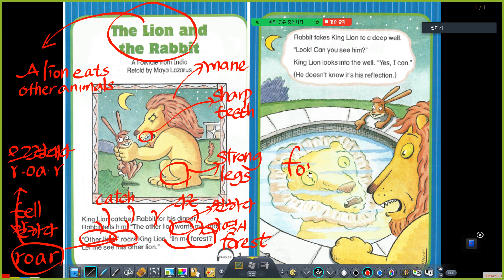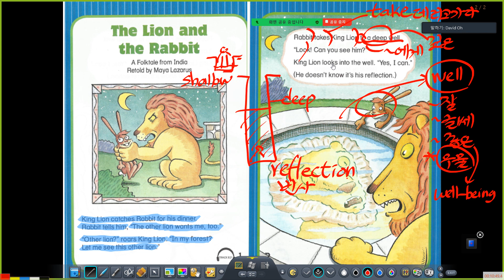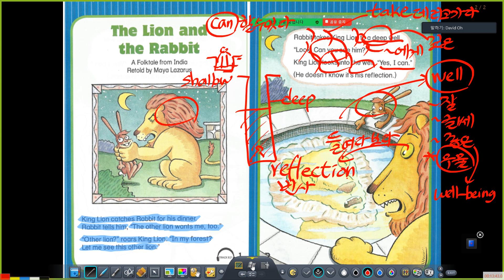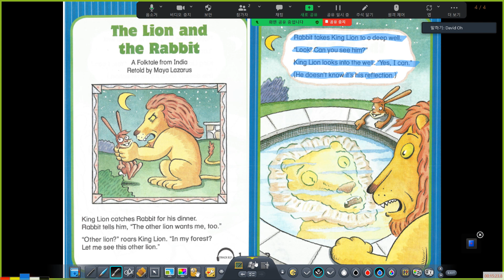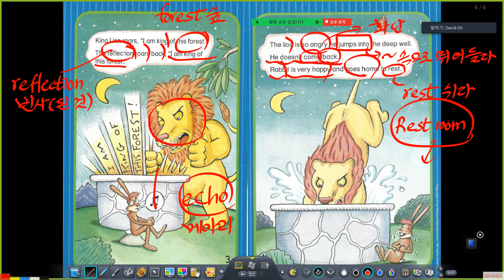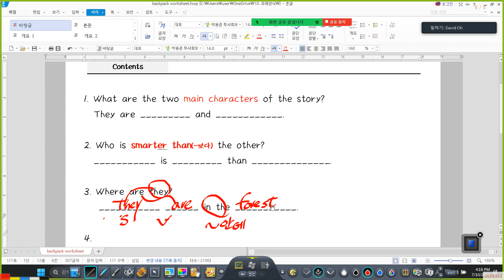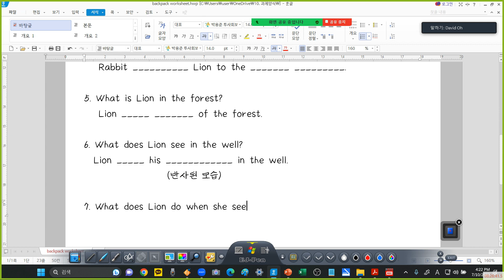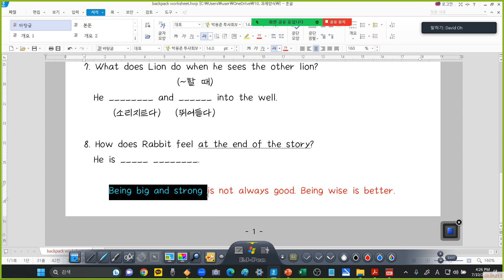2023년 7월 10일 Backpack 2 Lion and Rabbit